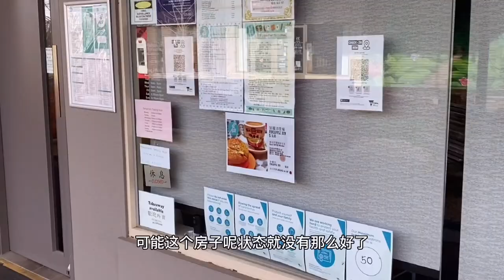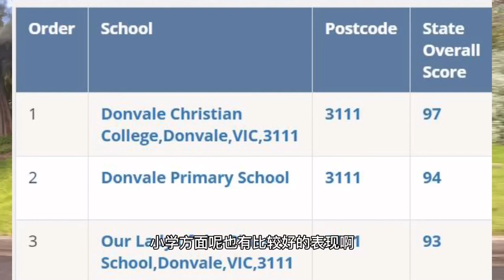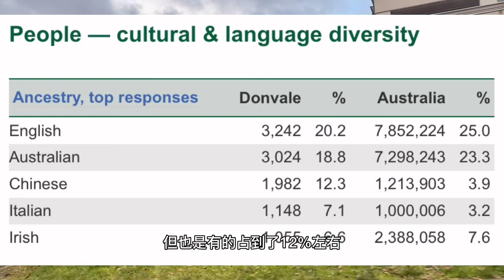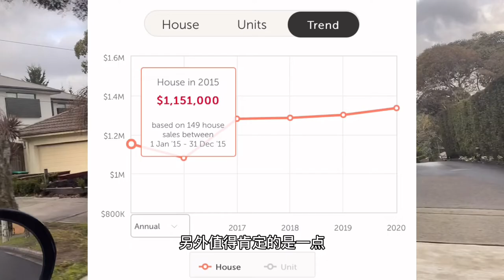在这买房是我的人生目标！墨尔本区域分析——大地庄园区Donvale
今天是墨尔本区域介绍系列，在这个区买一套大地庄园是我的人生目标之一。

这个区叫做Donvale，除了传统的别墅住宅以外，这个区最特别的就是有将近一半的区域都是占地超过4000平米的庄园式住宅。

Donvale生活便利，教育资源丰富，是闹中取静的存在。下面就随着我的镜头去看看吧。

本期视频提供以下免费福利：墨尔本房屋估价报告，如何和本地中介打交道的原创文章。

如果需要福利，请加我微信，微信号：pangxiaoneng